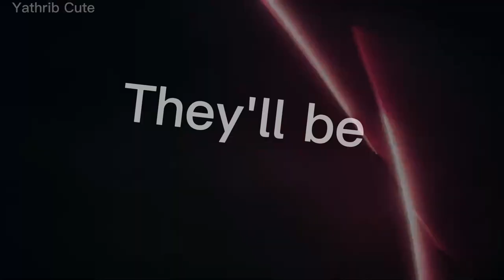Demon Slayer Mitsuri kanroji amv Royalty Lyrics🎇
►  انمي   Demon Slayer   __ anime